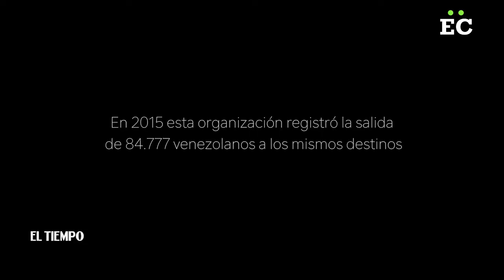"No puedo dar la vida por un país que no me ofrece nada": Manuel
Una joven pareja con su bebé hacen la travesía Caracas - Buenos Aires, buscan una mejor vida.